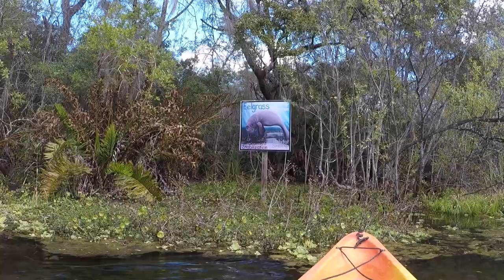Weeki Wachee Springs State Park Kayaking - Full Video - February 2022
This is all the unedited videos just stitched together of the 2.8 mile float from Weeki Wachee State Park drop in to take out.

You can also view the 12 minute highlights of wildlife and underwater video on this channel.

Weeki Wachee Springs State Park
Spring Hill, FL